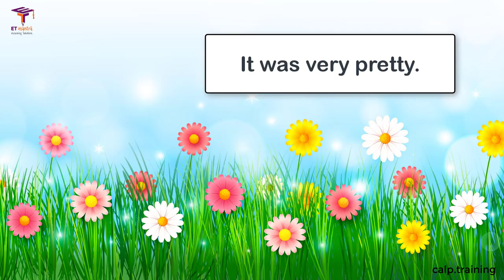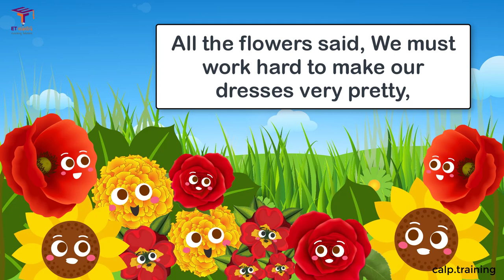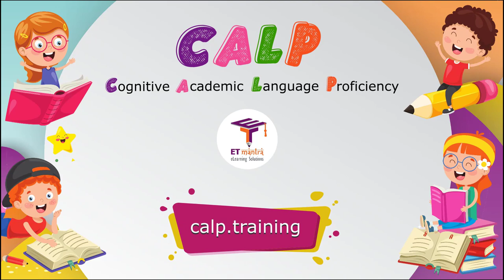The Magic Garden - Marigold Unit 1 - NCERT Class 3 [Listen]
The story "The Magic Garden" is part of the NCERT class 3 English Unit 1 Marigold book. This video will help in improving English listening skills. Play this video in your class and let students listen to it.

The magic garden was in a school playground. It was very pretty.
Sunflowers and roses stood high against the wall. There were
also marigolds, poppies and pansies.
The sunshine fell on this garden more than on any other and
the flowers danced and sang happily. They said to one another,
“We have hundreds of little gardeners.” They were the children
from the school.
One sunny morning the flowers were talking to the birds.
“I love all the children, but I love the dear little ones
most of all,” said a poppy. “I like them to bring their
watering cans and water my thirsty roots.”
“Yes,” said the marigolds, “the boys are good to us too.
They dig the ground so well!”
“We love the little children,” said a tiny bird. They are kind
and they bring bread for us.”
All the flowers said, We must work hard to make our dresses
very pretty, for the children will be here soon.”
The sun said, “I will help you also, for nothing pleases me
better than to see the children running about in the golden
sunshine.”
Suddenly, the children came out laughing and singing, and
the flowers stopped their songs to listen to them.
“Oh, look at the tall sunflower!” said one child, and the
sunflower lifted its head very proudly.
Another child said, “I love the marigold in its golden dress.”
The marigold smiled happily.
It was indeed a magic garden
because it had fairies too. They
danced and sang sweet songs which
only the children could hear.
After a time the fairies came out
dancing and talked with the children.
Their dresses were made of flowers
and their wings of sunshine.
The magic garden was quiet that
night. The flowers and birds were
asleep and dreaming of the next day
when the children would come again.
Adapted from ‘The Fairy Garden’
by Margaret H.Bolton